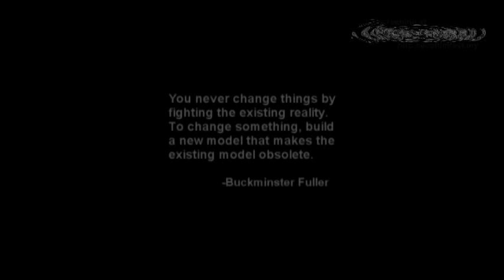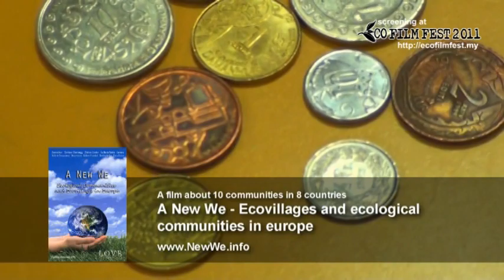EFF2011 Presents the Premiere of "A New We" - The Trailer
Eco Film Fest 2011  - The Austrian documentary filmmaker Stefan Wolf traveled through Europe in order to explore well established eco-communities and to present a broad spectrum of lifestyle possibilities to many people